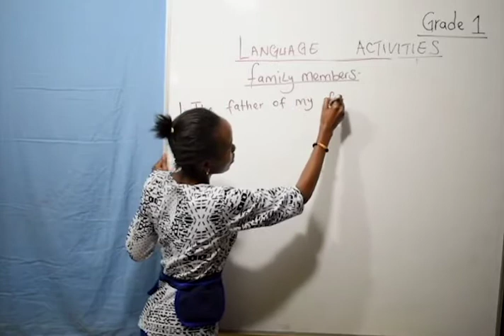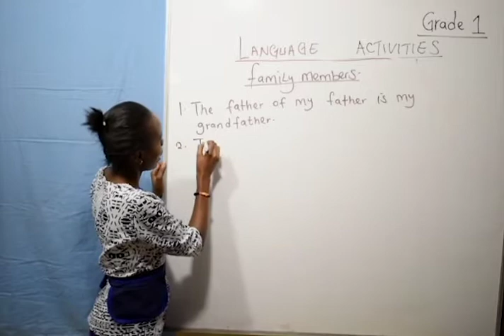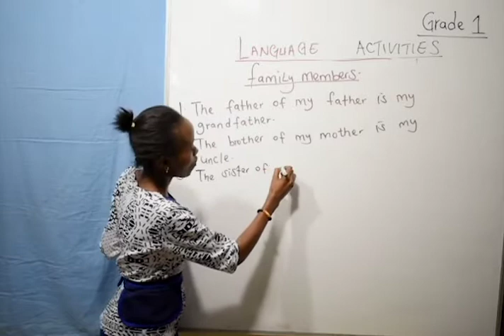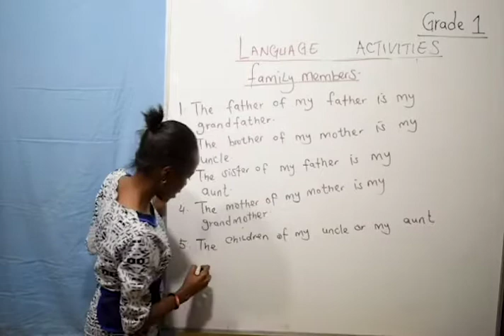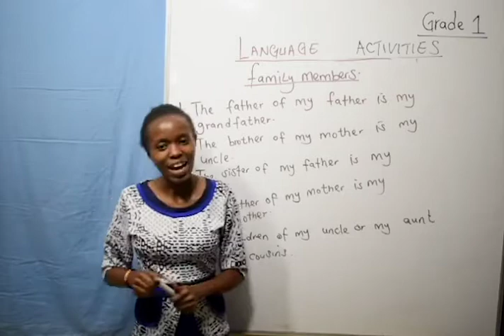Grade 1 Language Activities -(Family Members)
Copy the link and paste into your web browser and enroll onto the various classes available on the platform.

grade 1 language activities lesson for family members

use the smartedoo to talk to us